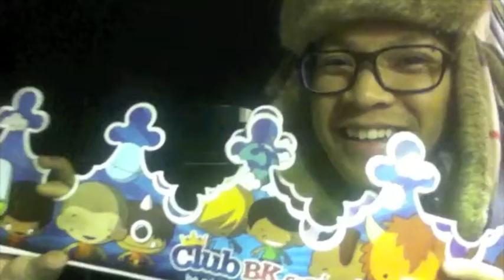OhShaVlog 03 - After the dentist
after the dentist, i was numb as heck! couldnt enjoy my Starbcucks. :(